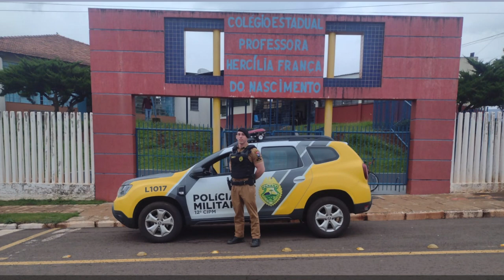A segurança nas escolas após os acontecimentos de Blumenau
Segurança: As famílias estão preocupadas, e questionando-se quão seguras estão nossas crianças em ambientes escolares. Casos como em Saudade no dia 4 de maio de 2021 no oeste de Santa Catarina e por último nesta quarta-feira (05) em Blumenau trazem estes questionamentos, sensação de insegurança e até impotência. Conversamos agora pela manhã com o Capitão Bruno Bueno, porque na região da 12° Cia Independente Palmas, desde a última sexta-feira está com policiais nos portões de escolas, nos municípios que abrange. Capitão revela, que esta iniciativa partiu uma pichação em um banheiro, trazendo ameaças que haveria naquele educandário em Palmas um massacre. Aliás você vai perceber que o Capitão está sem farda, porque é feriado no seu município, mas fez questão de vir ao programa falar sobre este importante assunto.